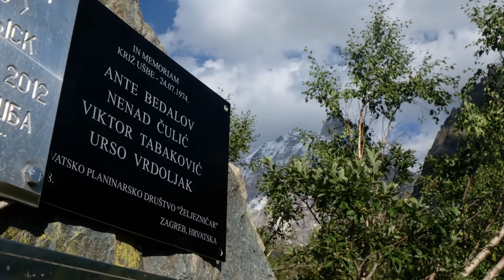Ekspedicija Kavkaz 2018 - puna verzija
Ovo je drugi video koji kroz sliku i pokret prikazuje gruzijske pustolovine naše ekipe iz HPD Željezničar.

Autorica ovog videa je Nada Bilobrk.

INFO O EKSPEDICIJI
HPD Željezničar na Kavkaz (Gruzija) u kolovozu 2018. godine: prvi hrvatski usponi na vrhove Tetnuldi  (4858 m), Laila (4009 m) i Užbu (4690 m).

Uspon na Užbu posvećen je četvorici hrvatskih alpinista nastradalih na istoj planini 1974. godine. Više o povjesnom usponu iz 1974. godine možete saznati u slijedećem predavanju:

Vođa ekspedicije: Vladimir Mesarić (AO)
Članovi ekspedicje: Bernard Bregar (AO, SO), Nada Bilobrk (AO), Dušan Duke Buinac (AO), Goran Kelečić (AO), Rene Lisac (AO), Tomislav Lopandić (AO), Nataša Petrin (AO), Anja Piljek (AO), Vesna Žarak (AO), Iva Džeba (SVP), Ivan Palfi (SVP), Mirela Rakocija , SVP), Marko Škrbina (SVP), Gordan Bedenic (SO), Tin Cvitković (SO), Milivoj Uroić (SO)